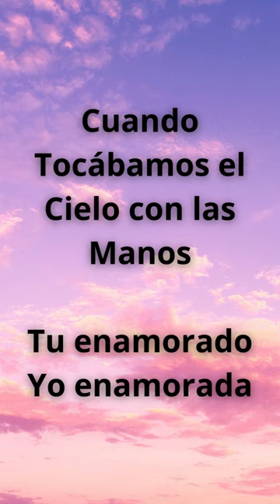Yolandita Monge - Cierra Los Ojos (Letra)